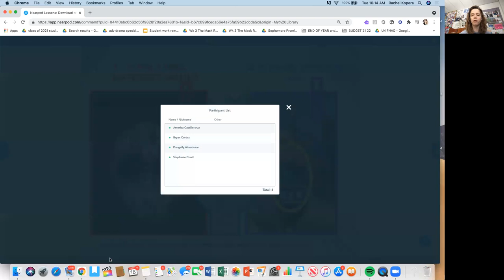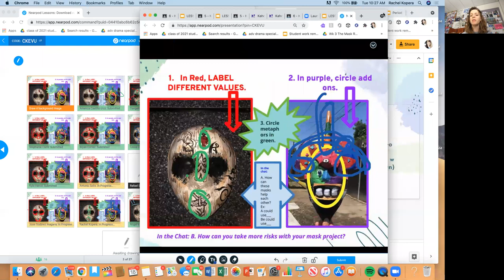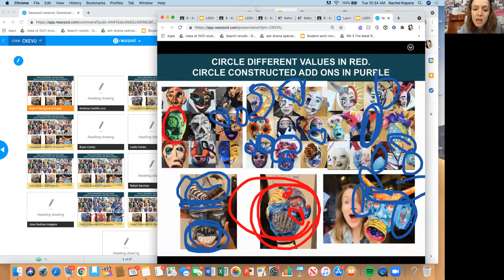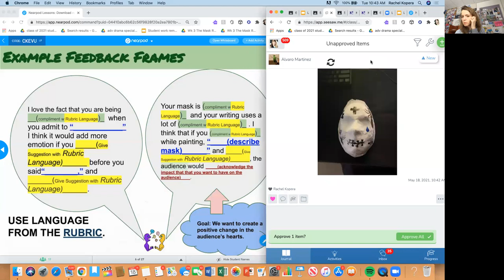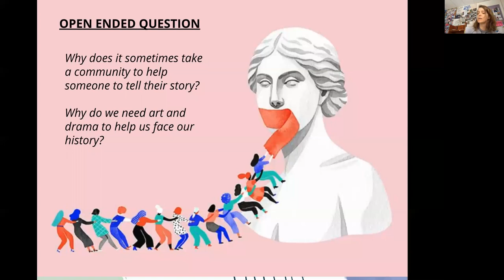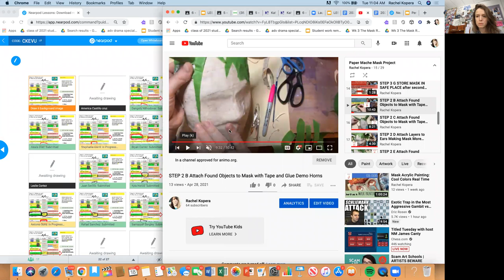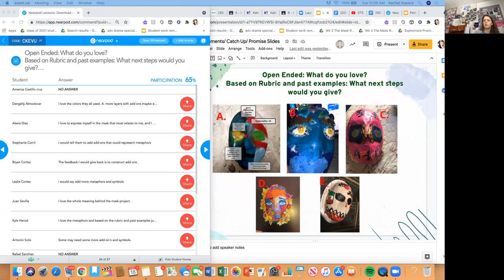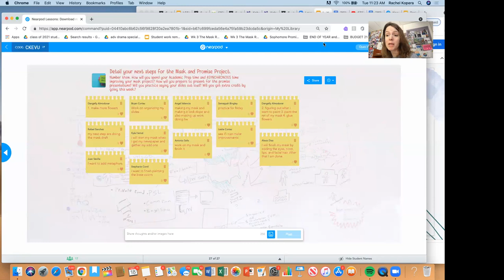Art: Mid Project Zoom Mask Project Critique - How do we make these masks better? Promise Prep.